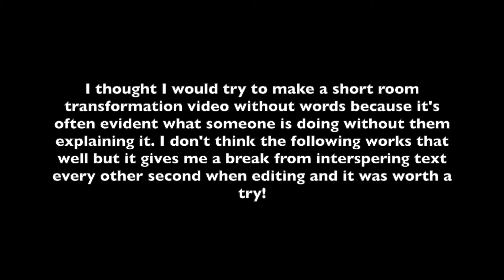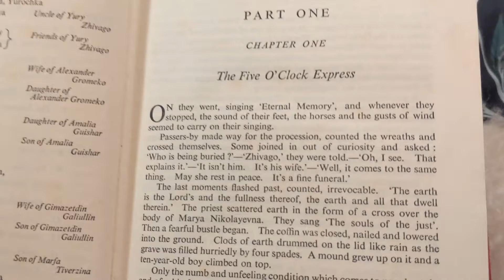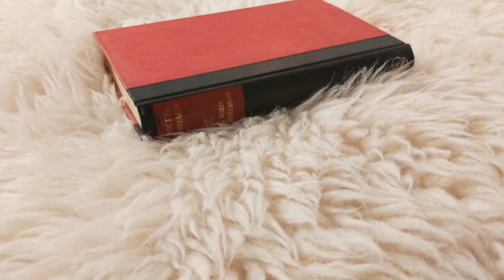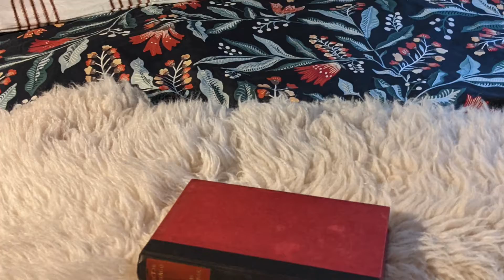'Decorating the Second Bedroom; the SHORT Version'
Short video of the way I 'temporarily' decorated (I explain in the video) a corner of the second bedroom in a Russian style - for just one night.